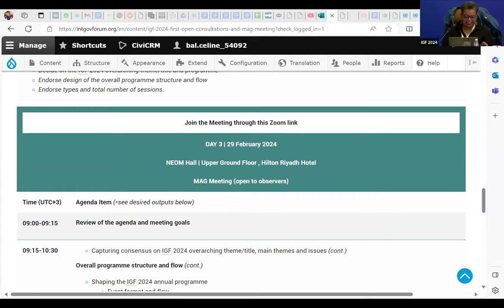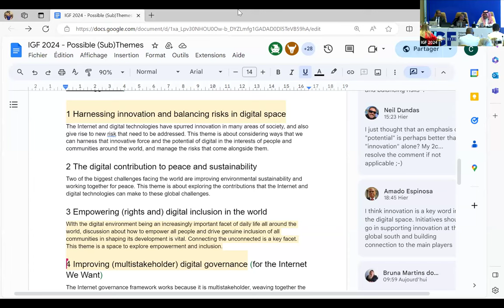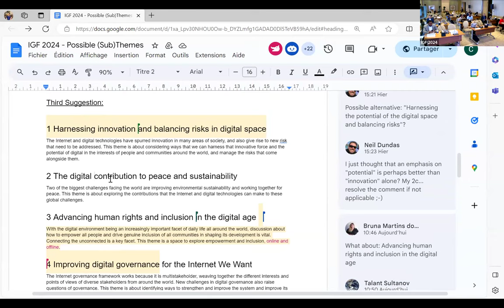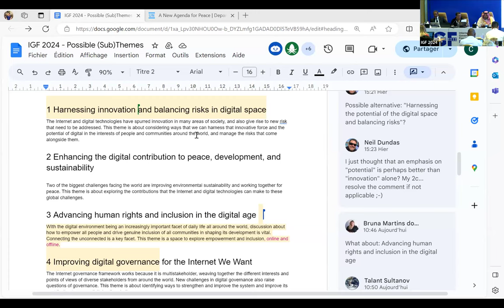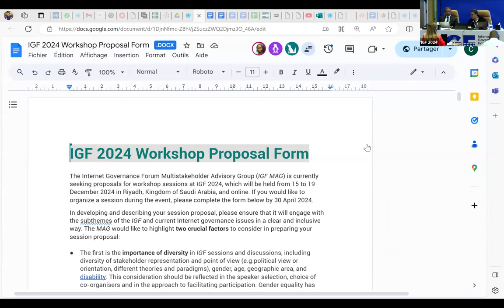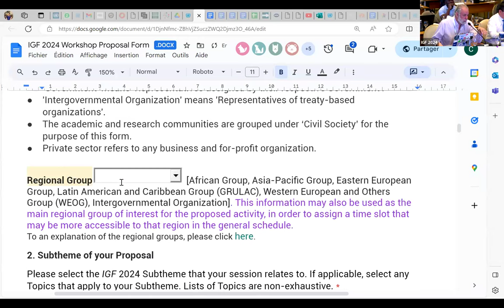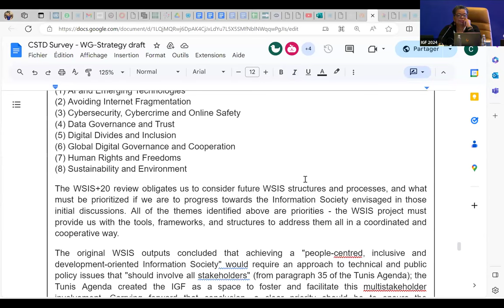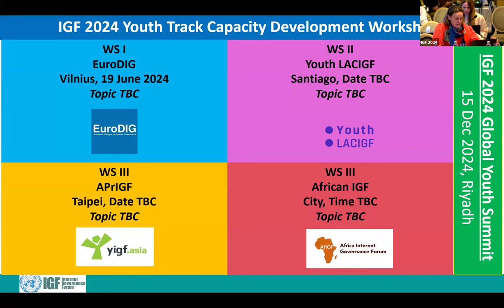IGF 2024 First MAG Meeting Day 2